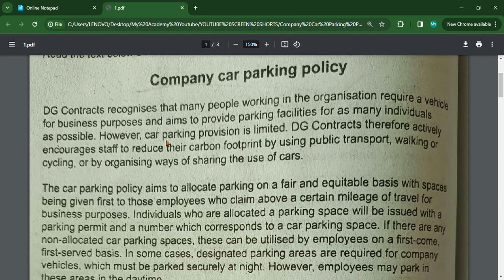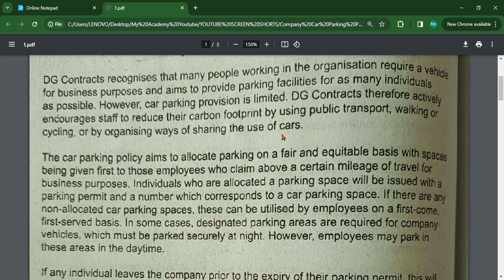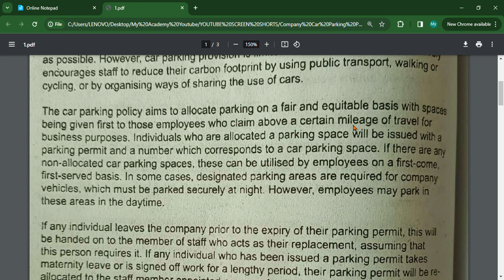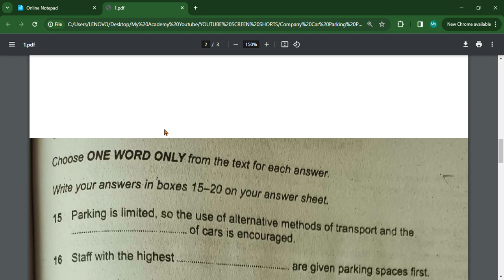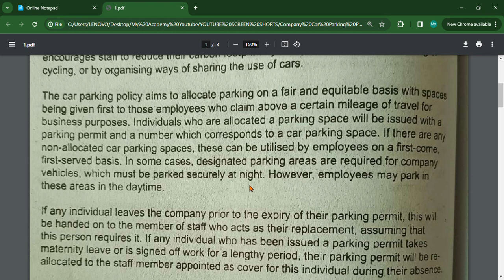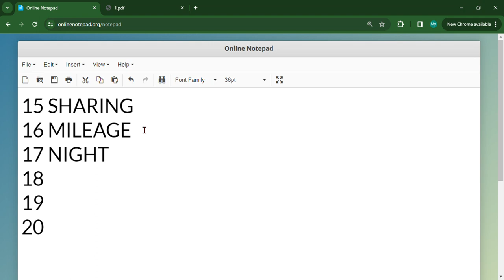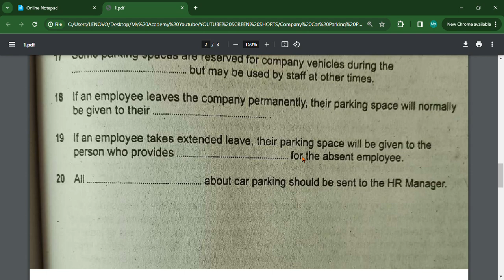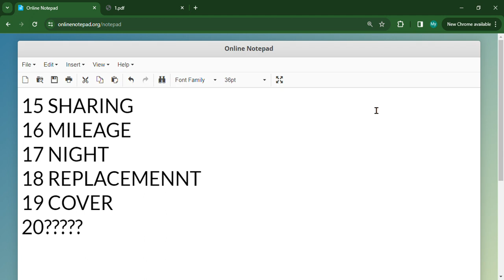Company Car Parking Policy Reading Answers | IELTS Reading Tips | IELTS Book 18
To clear concepts about reading , our suggestion is to check  at least 3 videos regularly on daily basis. Good Luck for your exams. God bless you all!